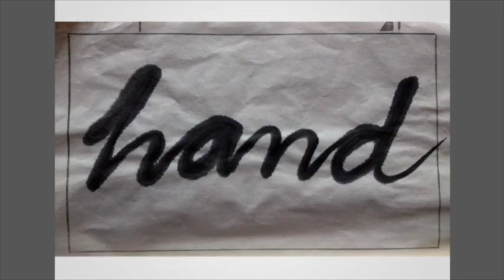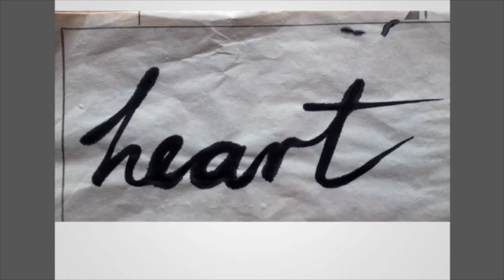Head, hand, heart: David Reid at TEDxSuzhou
David Reid is an independent artist with over 30 years of art practice. David first exhibited his work at the Shanghai At Fair in 2005 and since then he has continued to develop his relationship with Asia's most exhilarating city, regularly traveling to Shanghai. David has developed a unique way of making paintings and works on paper, which employs some of the major ideas and explores many of the materials found in Chinese art yet never seeks to imitate them. David's approach has attracted attention from Chinese art professors and curators alike and his works are sold in Australia, China and around the world. In the spirit of ideas worth spreading, TEDx is a program of local, self-organized events that bring people together to share a TED-like experience. At a TEDx event, TEDTalks video and live speakers combine to spark deep discussion and connection in a small group. These local, self-organized events are branded TEDx, where x = independently organized TED event. The TED Conference provides general guidance for the TEDx program, but individual TEDx events are self-organized.* (*Subject to certain rules and regulations)